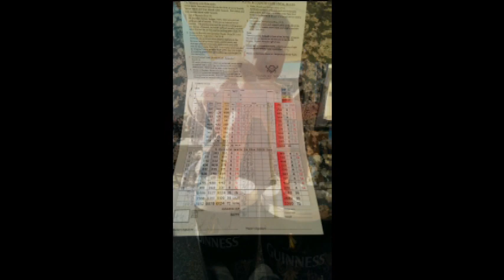Golf Hanbury Manor 2013 - Cornwall Cup